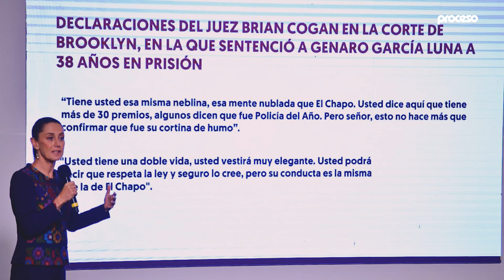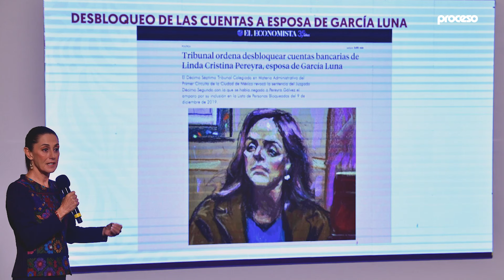Los temas más importantes de la conferencia mañanera del jueves 17 de octubre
Presentamos los temas más importantes de la conferencia de la Presidenta Cláudia Sheinbaum Pardo este 17 de octubre  del 2024.